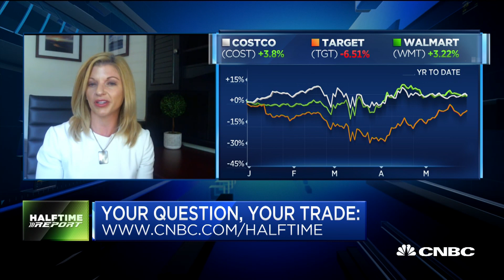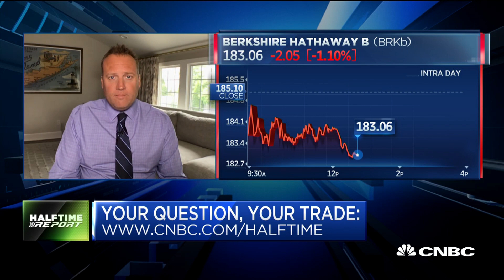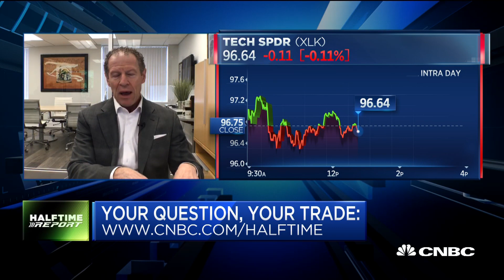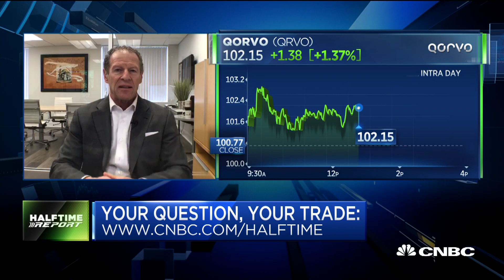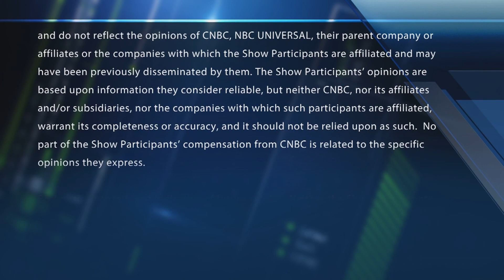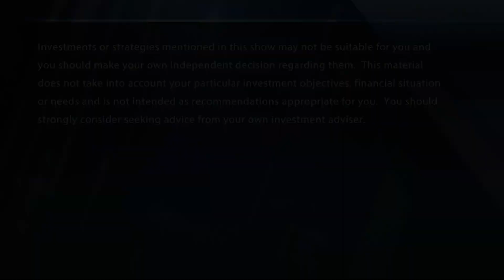Is it safe to trim Apple for some profit?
The "Halftime Report" traders answer viewer questions in AskHalftime.

CNBC TV